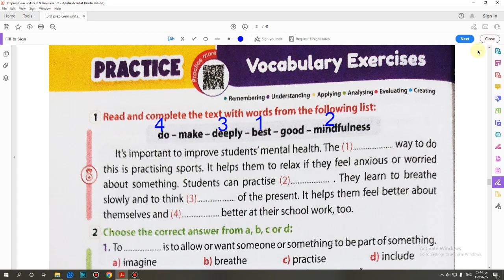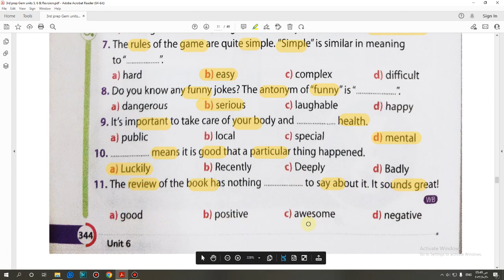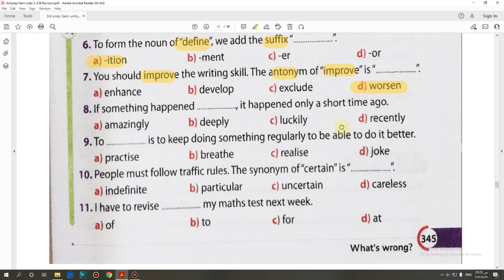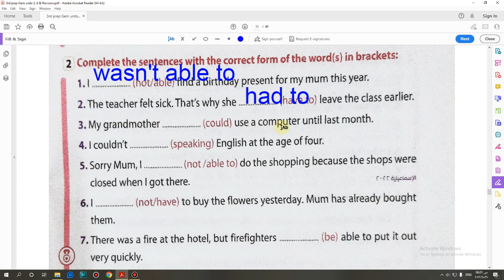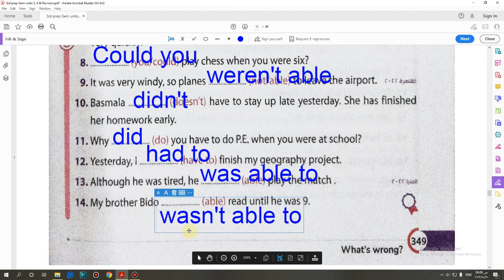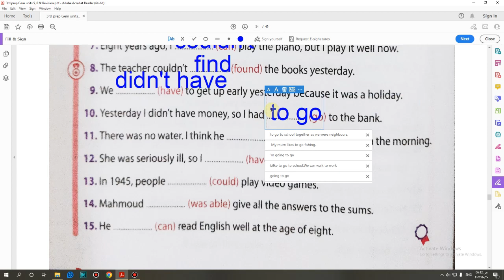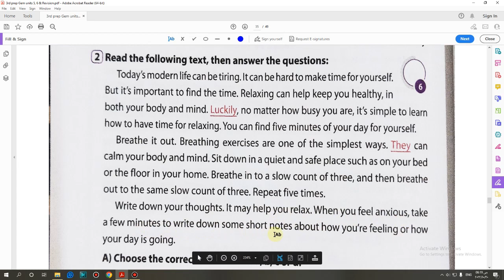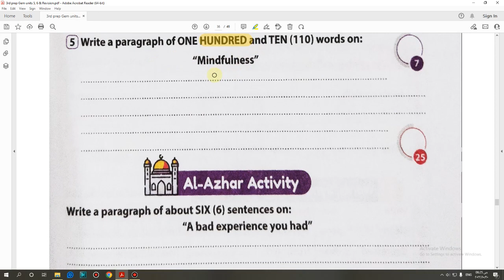حل كتاب جيم Gem الصف الثالث الاعدادي 2023 (Unit 6) (3,4) lessons تيرم اول صفحة (344:353)